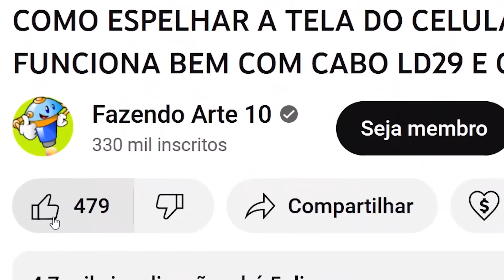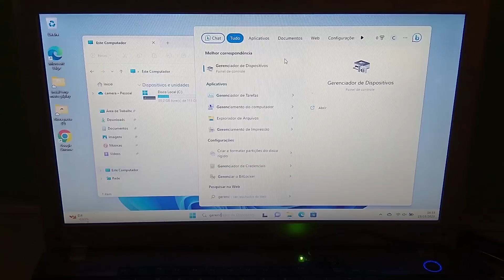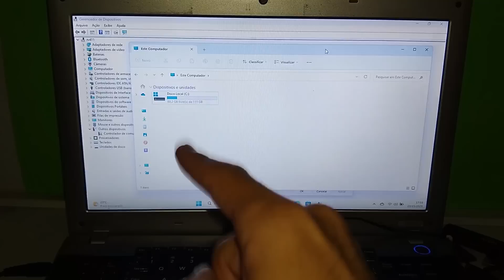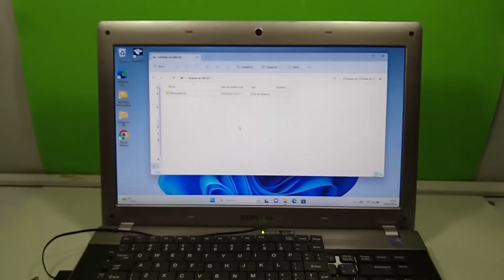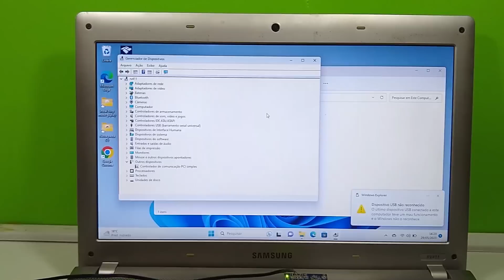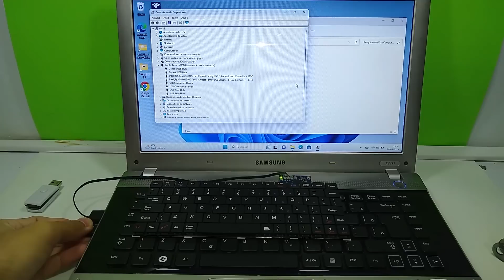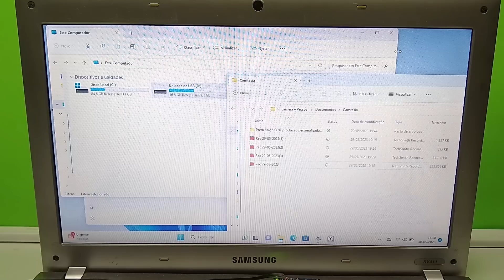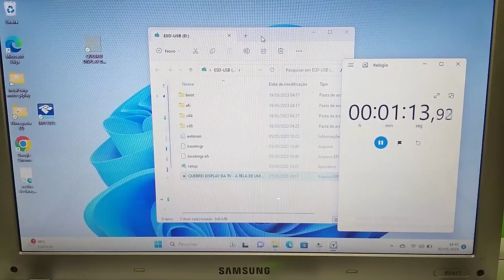COMO FAZER PENDRIVE com cartão SD - LEITOR de cartão SD FALHANDO - TESTE VELOCIDADE DO PENDRIVE E SD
Nesse vídeo mostramos como transformar um cartão SD em pendrive soldando os terminais do cartão no conversor USB.

Mostramos também como você identifica se um leitor de cartão SD está com defeito conectando no computador, pois se ao conectar no USB do PC aparecer como dispositivo não reconhecido, provavelmente o leitor está com defeito, quem inclusive pode ser algo simples como apenas mal contato. Após fazer essa transformação que é basicamente a união do cartão SD com o leitor para que não haja mal contato, nós comparamos a taxa de transferência em relação a um pendrive verdadeiro.
Então é isso aí pessoal esse foi mais um vídeo com experiências no canal fazendo arte 10.

👍✅ COMO CONSERTAR PENDRIVE? Será que é chip queimado ou só mau contato no USB? - DICA OTG FALHANDO 👍✅

ATENÇÃO!

EM RELAÇÃO A PROCEDIMENTOS ENVOLVENDO BATERIAS, TODO CUIDADO É POUCO MESMO, INCLUSIVE VOCÊ PODE FAZER UMA RÁPIDA PESQUISA NO GOOGLE ASSIM:

"" celular explode na mão de técnico ""

SE UM APARELHO PODE EXPLODIR NA MÃO DE UM TÉCNICO, IMAGINA ENTÃO SENDO MANUSEADAS POR PESSOAS QUE NÃO TEM NENHUM CONHECIMENTO, ENTÃO ESSE ALERTA É SÓ PARA DEIXÁ-LOS CIENTE QUE PODE SER PERIGOSO.

NUNCA FURE UMA BATERIA, NUNCA AMASSE, NÃO AQUEÇA OU CARREGUE ALÉM DO ESPECIFICADO NO SEU DATASHEET, NÃO É PORQUE VOCÊ DEIXA UM CELULAR CARREGANDO POR HORAS QUE ELE VAI EXPLODIR, POIS COMO VIMOS NESSE VIDEO:

O APARELHO POSSUI UM SISTEMA QUE CORTA O CARREGAMENTO QUANDO CHEGA EM 4.2 VOLTS, QUE É GERALMENTE O LIMITE DE ALGUMAS CÉLULAS DE LÍTIO ÍON.

REALMENTE UMA BATERIA SÓ VAI EXPLODIR SE ALGUMA COISA ACONTECER COM ELA OU HOUVER ALGUM PROBLEMA DE FABRICAÇÃO, FORA ISSO SÃO BASTANTE SEGURAS.

ENTÃO É ISSO AI PESSOAL, ESSA MENSAGEM É SÓ UM ALERTA PARA TEREM CUIDADO QUANDO FIZEREM ALGUMA GAMBIARRA.